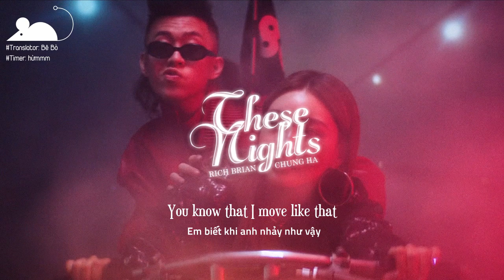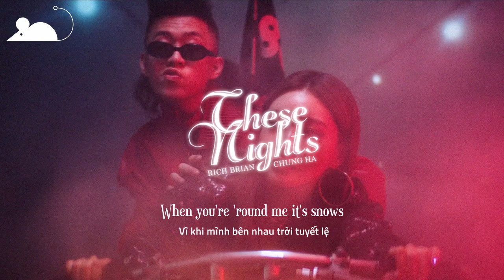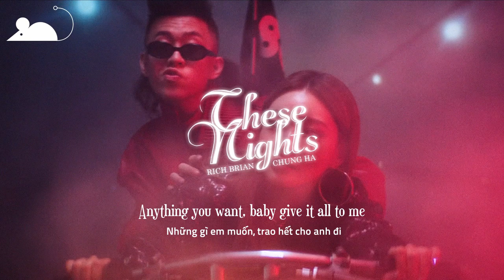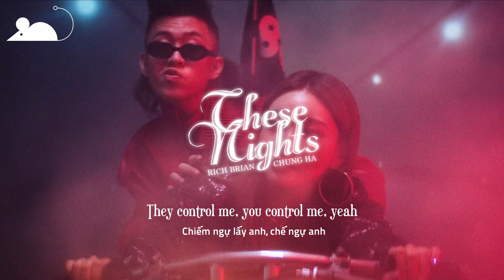[Vietsub+Lyrics] Rich Brian X Chungha - These Nights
►Rich Brian